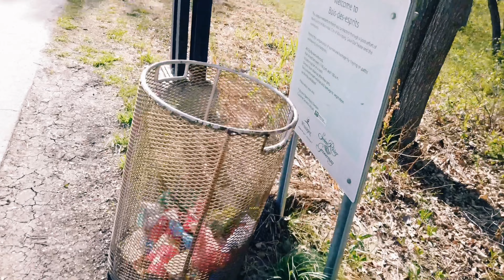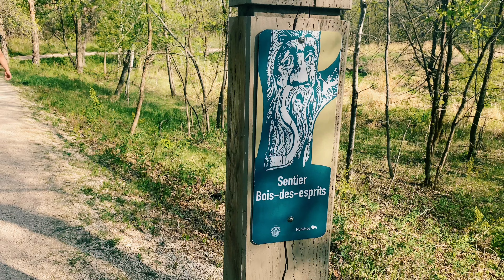BOIS DES SPRITS FOREST TRAIL WALKING TOUR | WALK WITH US